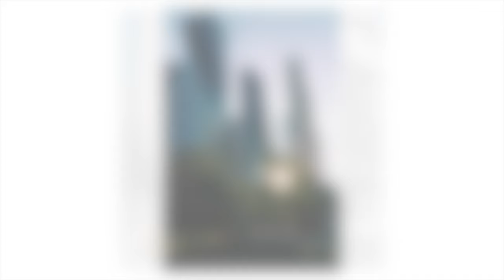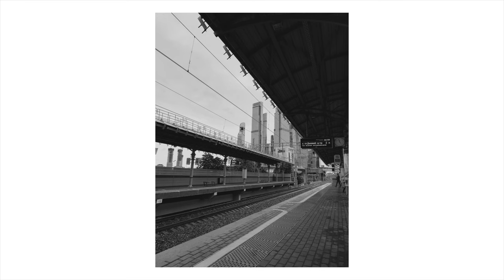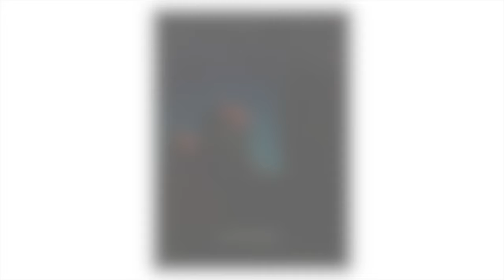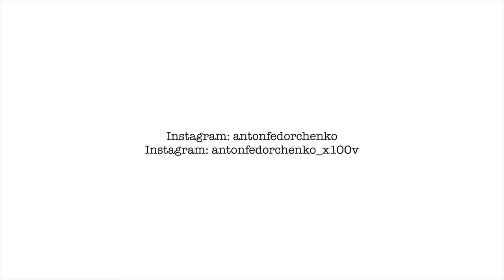Mobile & Photo camera | Street & nature photo 2018-2020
Archive of photos taken between 2018 and 2020 using a mobile phone and a camera .

in the video, you will see street photos and nature photos.

I will be glad of your support in the form of likes, comments and subscriptions.
Архив фотографий снятых в период с 2018 по 2020 год с помощью мобильного телефона и фотокамеры .

в видеоролике, вы увидите уличные фотографии и фотографии природы.